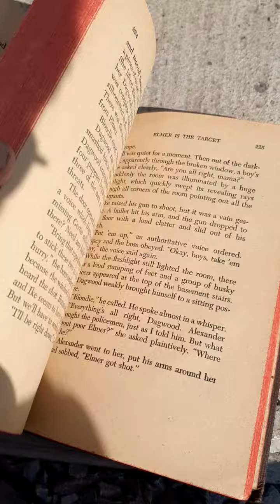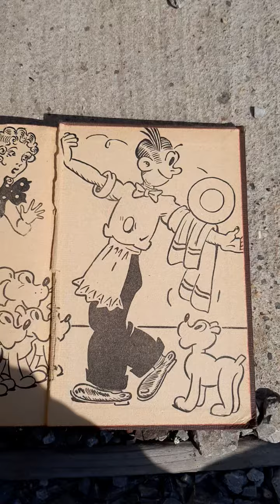My Newest Discovery. 🥳♥🙏🍀Blondie and Dagwood: Adventure In Magic. All while taking a Stroll CA1944